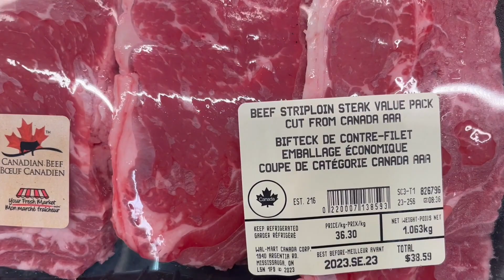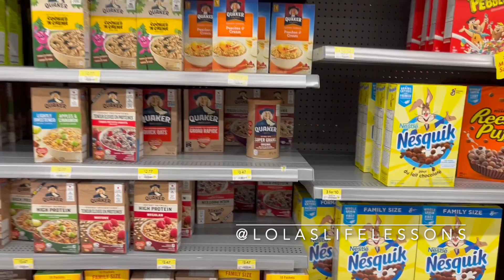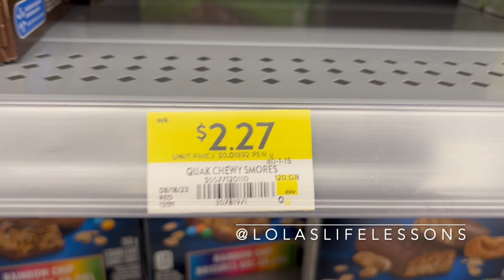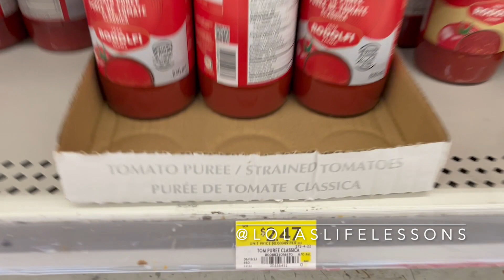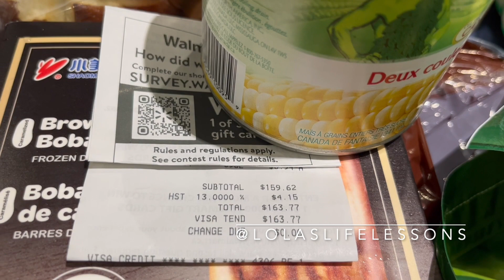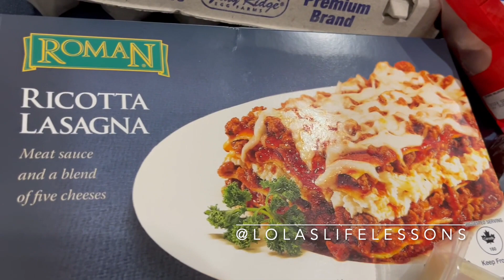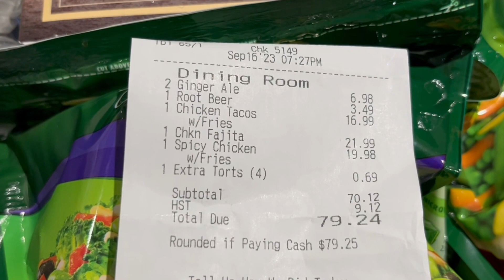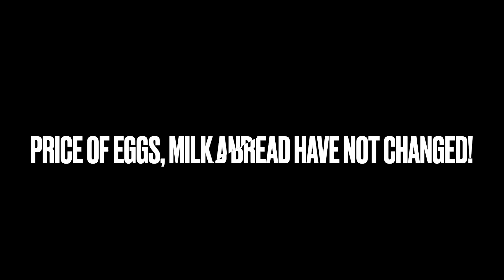Food Shortages| Rising Prices | Empty Shelves Update | SEPT 14 - 2023 Ontario, Canada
I am noticing some thin shelves, empty shelves and  food shortages this winter. Also gas prices are outrageous. Take care and shock up but don't be a hoarder. Just a heads up and what I'm noticing at the grocery store. The shelves are getting thin at my old grocery store. So I am now shopping at Walmart.  For the first time, I noticed two gas stations run out of gas! Mar 19, 2022

Speaking the things you want into existence works! I love you all very very much! Have a fantastic year! oxoxo

Audible Gift Memberships

30 Day Amazon Prime Trial!

[ Money | Groceries | Side Hustles | Income | Savings | Small Business | Finance | Health | Wealth | Life Coach | YouTube Monetization | Saving money | Grocery shopping | Grocery shopping vlogs | Prepping ]